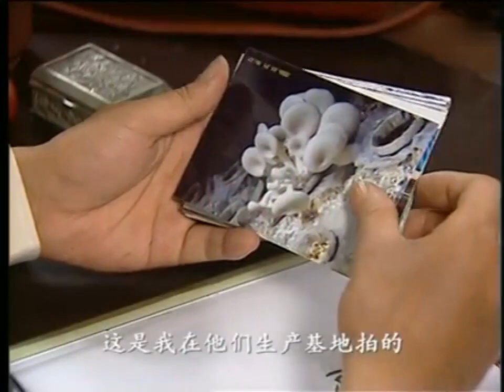霸道父親不願意給自己投資，心機女臨機一動，竟用著這種假惺惺的方式打動了霸道父親的心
"32

更多精彩内容：

霸道總裁鐵了心要跟心機女離婚，不料心機女一聽當場嚇得精神失常，竟當眾幹出這種事情